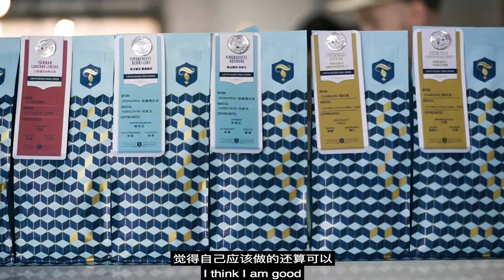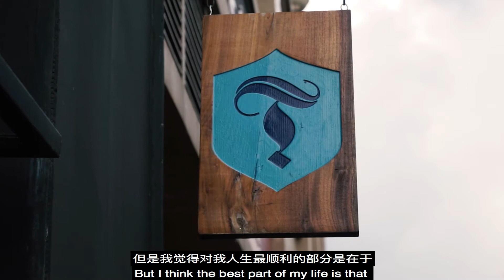Why people come to work for Torch Coffee ? 为什么到torch工作?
People from different place in the world come to work for torch because of things they can learn, passion, love, international environment, etc.